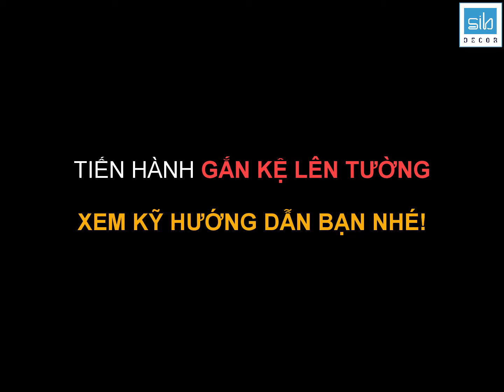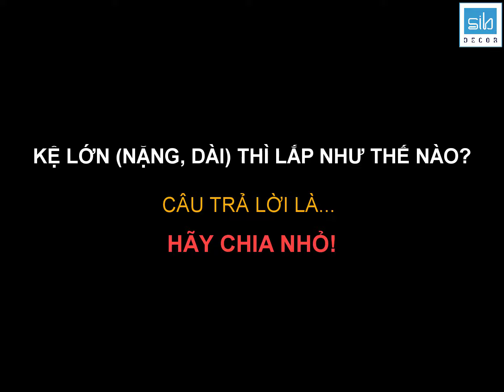Hướng Dẫn Lắp Đặt Kệ Sách Treo Tường Nhiều Tầng Không Giá Đỡ Chi Tiết Từng Bước - SIB Decor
Kệ sách treo tường hiện đại kết cấu giấu chân chắc chắn.

Video hướng dẫn các bước chi tiết lắp đặt Kệ Sách Treo Tường.
Sản phẩm do SIB DECOR sản xuất và phân phối đang được rất nhiều khách hàng sử dụng và có những phản hồi rất tích cực.
Thông tin sản phẩm:
+ Chất liệu: HMR (gỗ MDF lõi xanh kháng ẩm) phủ melamin chống trầy, kháng nước, khả năng chịu lực tốt với kết cấu treo tường "không giá đỡ".
+ Màu sắc: Trắng, Đen, Vân Gỗ Sồi.

Lưu ý: Sản phẩm được gia công bằng máy móc tự động, độ chính xác cao. Các vị trí kết cấu đều được định vị và đánh dấu sẵn, phụ kiện và hướng dẫn đầy đủ kèm theo. Rất dễ dàng lắp ráp.
SIB Decor - Đơn giản là Đẹp
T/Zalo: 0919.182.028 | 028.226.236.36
Add: 2/4/2 Đông Hưng Thuận 10B, P. Đông Hưng Thuận, Quận 12, TP.HCM.